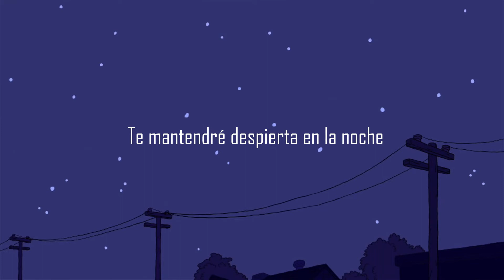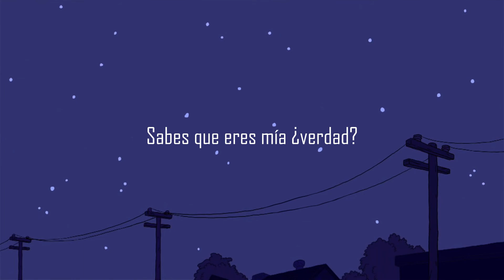Gxx - In the night //sub español//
Gxx - In the night subtitulada al español.

Lyrics.
[Intro]
Fuck again, shawty bad
Fuck her friend, shawty mad
Still on road, don't be mad
Sold my soul, don’t be sad

[Chorus]
I'll have you up in the night, uh, in the night, uh
In the night, uh, in the night
In the night, uh, in the night, uh
Fuck again, shawty bad, fuck her friend, shawty mad
Still on road, don’t be mad, sold my soul, don't be sad

[Verse 1]
What's your name? I don't know, with the gang, lemme go
She want fame, she a ho, she the same, we all know
Not for free, no, I don't, not from me, no, I won't
She won’t fuck, hit my phone, bitch, you suck, leave me alone
Yeah, I’m up, hold my cup, suck my dick, hold my nuts
Hold my chain? Bitch, for what? Please stay still, lemme bust
Swallow, please, all my nuts, all of me in your guts
Lemme see, may I lust? Baby, please, I'm in love

[Verse 2]
It my time, yeah, baby girl, you're fine, yeah
I been tryna find ya and baby girl yo times up, yeah
And you're high, yeah, and I'm in the limelight, ayy
Don't be shy, yeah, baby girl, the time's right, yeah
Get your mind right, I'ma get my mind right
You wanna stay the night, right? You do know you mine, right?
Girl, show me some, cut the cake, throw me some
Don't be scared, don't be scared, don't be scared, it 'posed be fun